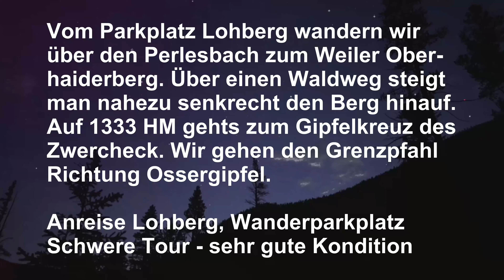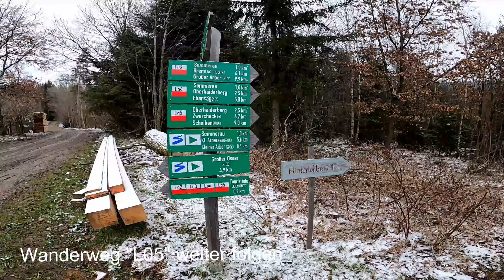Zwercheck | Bizarre Szenerie auf dem künischen Grenzkam | Wandern im Bayrischen Wald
Die Tour starten in Lohberg. Wir überqueren die St2154 und folgen dem Wanderweg LO05 immer Richtung Zwercheck. Nachdem wir den Perlesbach überquert haben, steigt der Weg hinauf zu einem Kriegerdenkmal. In Oberhaidberg haben wir einen wurderschönen Blick auf den Arber und den Lamer Winkel. Jetzt geht es sehr sehr steil zum Gipfel des Zwercheck auf 1333 HM. Ein weißes Kreuz schmückt den Aussichtsgipfel. Am Grenzweg eintlag geht es jetzt Richtung Osser.
Eine wunderschöne, sehr anstrenge Tour, die eine sehr gute kondition voraussetzt. Aber wie immer wird man mit einem unglaublichgen Panorama belohnt.